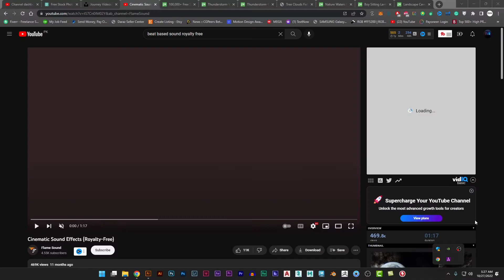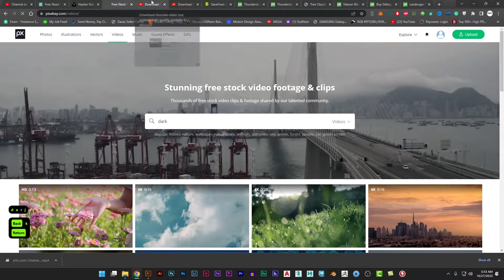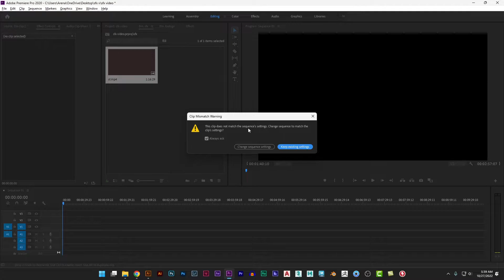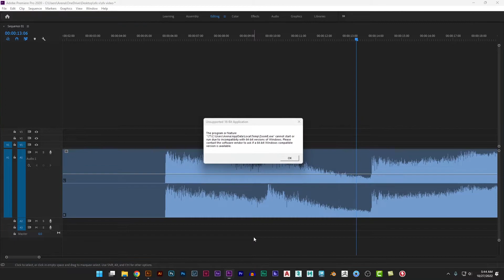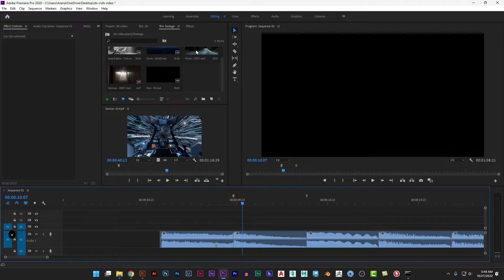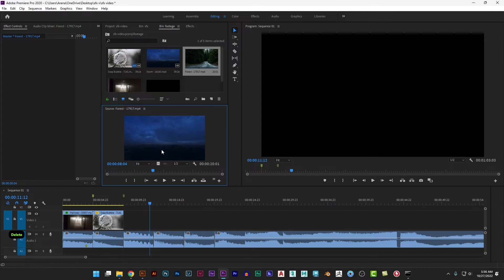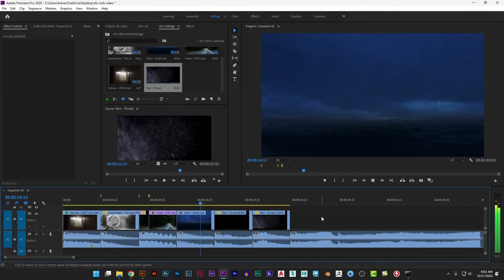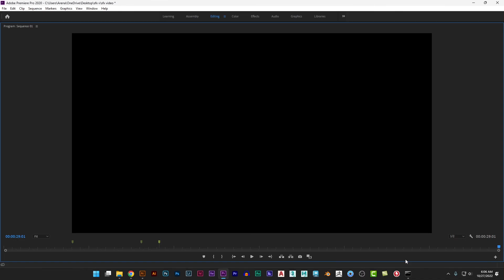Adobe Premiere Pro CC 2020 | Cinematic Creation with any Video and SFX | Urdu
How to create a Cinematic video with any Videos and SFX